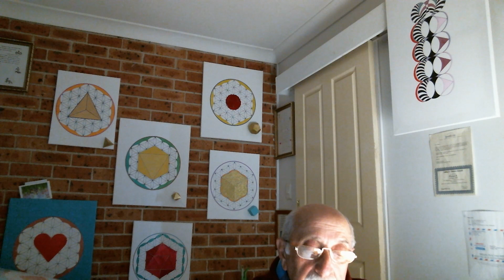Mision De Amor-Quinto Curso Avanzado-Leccion 5-Segunda Parte.